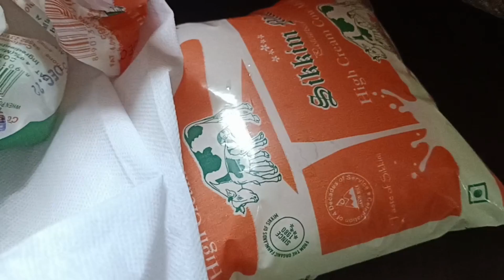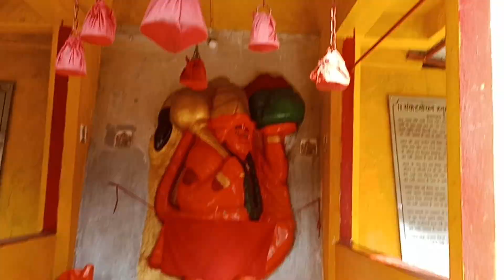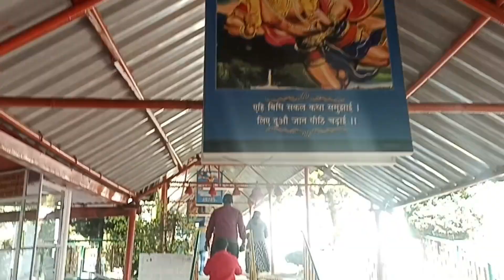gangtok me local ghumne ke liye kya kya hai|Ganesh tok|MG marg gangtok|hanuman talk sab jagh ghume